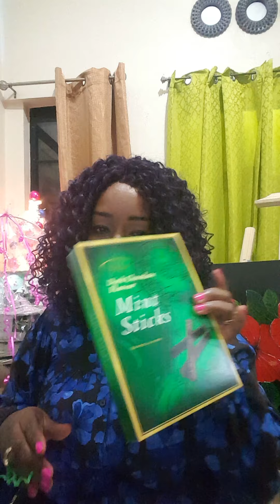Garden Chit Chat Giveaway.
Good evening. We at Garden Chit Chat would like to thank you for supporting all of our work and it is indeed an honor to be sharing our passion with you. Your support does make our work worthwhile. To show our appreciation, we are giving away two baskets with some of our products and a strawberry plant.The baskets will be gifted to Simone Debeauville and Jessica Francis. There will be more giveaways in coming months for all our supporters. Do have a bright and successful 2021. Don't forget to Live ♡ Love ♡ Laugh. Congratulations!